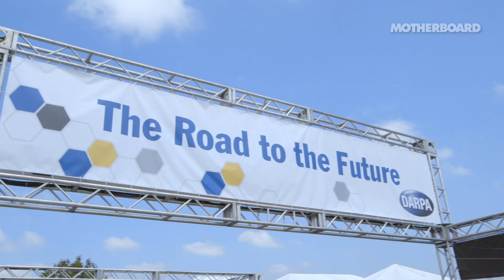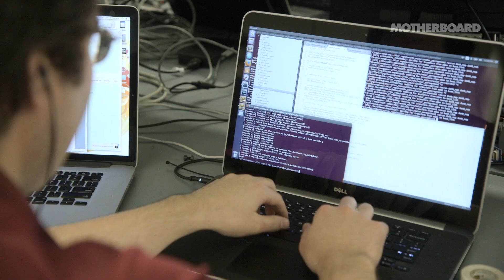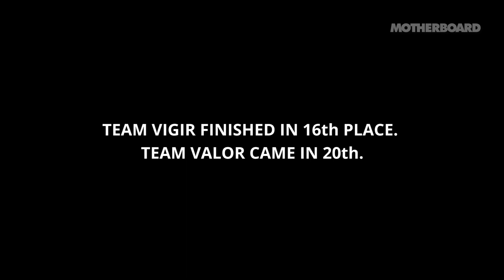The US Military's Robot World Championship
MOTHERBOARD goes behind the scenes at the DARPA Robotics Challenge Finals in Los Angeles, where teams behind the world's most advanced search and rescue robots compete for millions of dollars in prize funding from the US Department of Defense. Think of it as Game 7 of the World Series of ground-based, semi-autonomous robots, two of which we first met while filming our documentary INHUMAN KIND. Which robot will come out on top, and which robots will crack under the pressure?